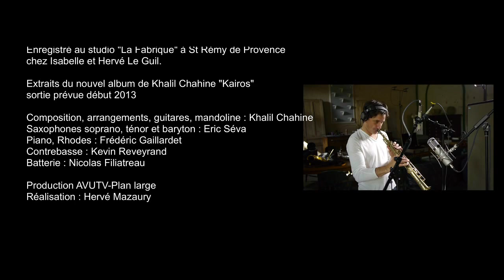Khalil Chahine - Kairos (Teaser)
Enregistré au studio ''La Fabrique'' à St Rémy de Provence chez Isabelle et Hervé Le Guil.

Extraits du nouvel album de Khalil Chahine ''Kairos''

Composition, arrangements, guitares, mandoline : Khalil Chahine
Saxophones soprano, ténor et baryton : Eric Séva
Piano, Rhodes : Frédéric Gaillardet
Contrebasse : Kevin Reveyrand
Batterie : Nicolas Filiatreau

Production AVUTV-Plan large
Réalisation et montage : Hervé Mazaury

Cadre et montage : Guillaume Brunet

Ingénieur du son : Hervé Le Guil